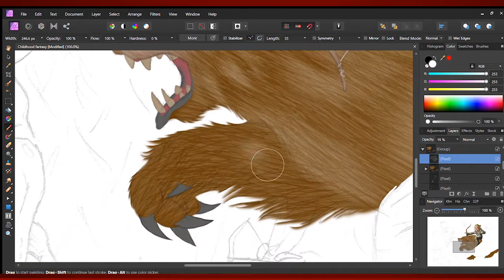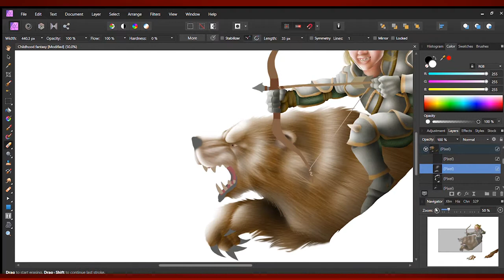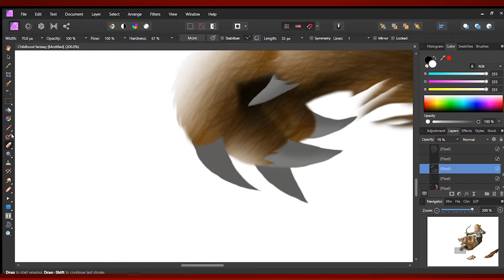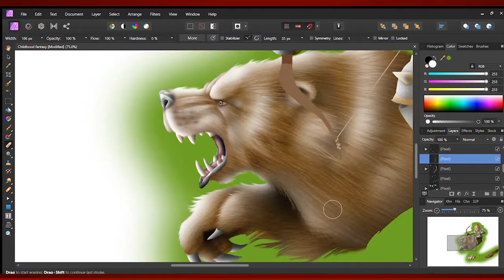SPEED ART TUTORIAL!! Creating a FANTASY SCENE Part Five!! - Hang the Critic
This is a Speed Art Tutorial. The art is all my own work. I am using Affinity Photo as the program. The music is 'Chinese Blues' by George Gershwin and 'I Do Like to Be Beside the Seaside' by John H. Glover. They are in public domain.